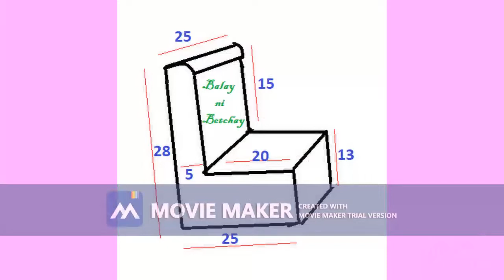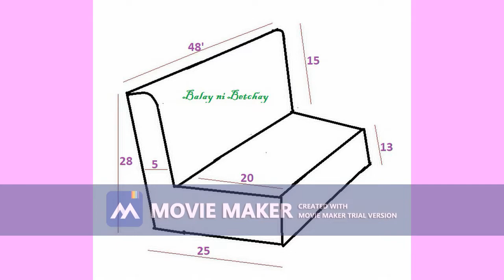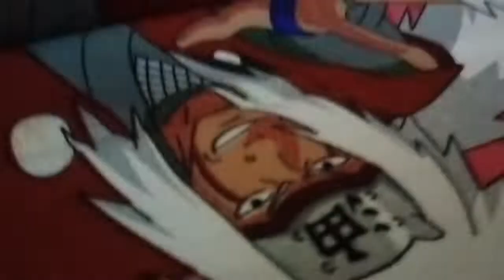DIY SEAT COVER / Sofa Seat Cover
Kung isa ka sa mga nanay na ang hanap ay pagtitipid, bakit hindi mo subukan na gumawa ng sarili mong seat cover.
X3 ang matitipid mo, at the same time nadadag dagan pa ang kaalaman mo sa pagtatahi.
salamat sa ECQ nagkaroon ako ng time na makagawa ng sarili kong seat cover.